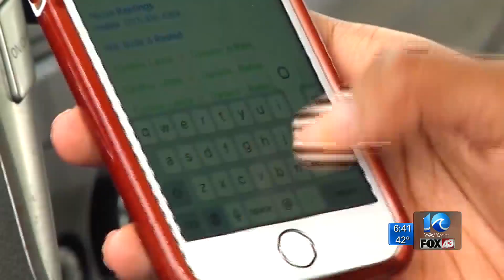Phones down, drivers: It's the law, and breaking it could cost you